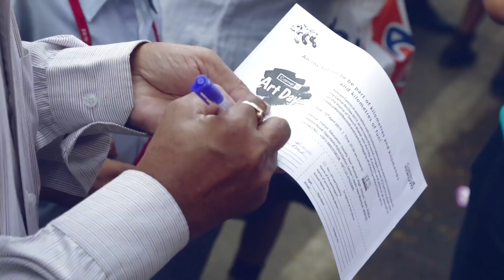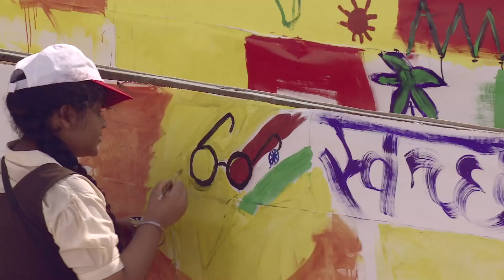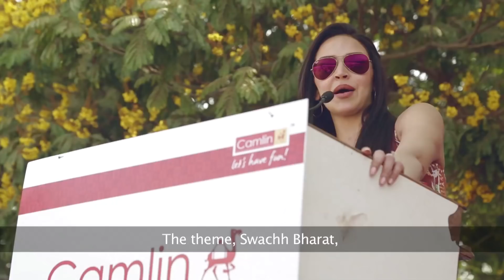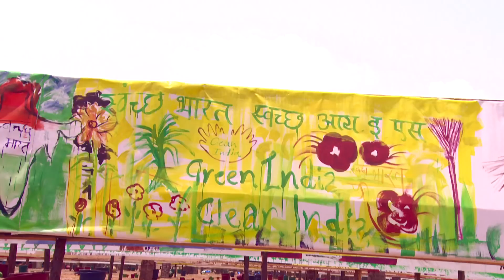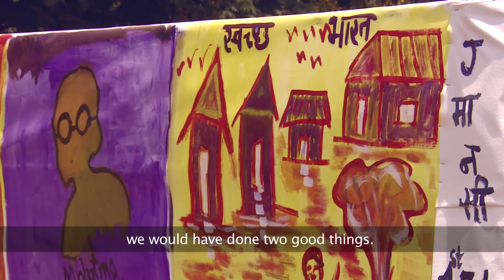Camlin Worlds Longest Canvas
"Camlin creates the world longest canvas on the theme of Swacch Bharat" -  Saumitra Prasad, CMO, Kokuyo Camlin, Subhash Dandekar, Chairman Emeritus Kokuyo Camlin